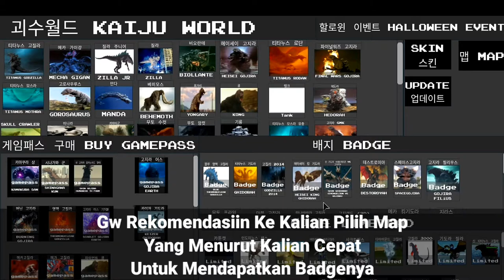Cara Mendapatkan "Skeleton Godzilla" Badge Di Kaiju World I Roblox